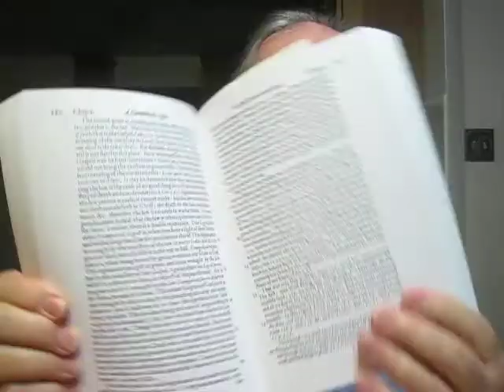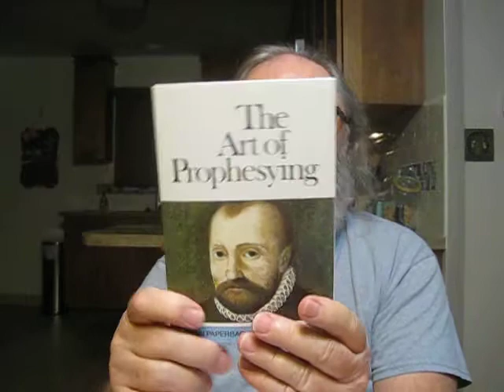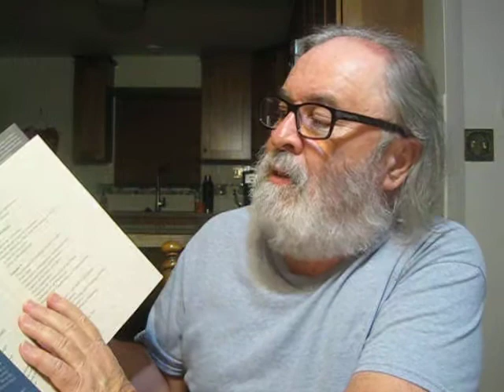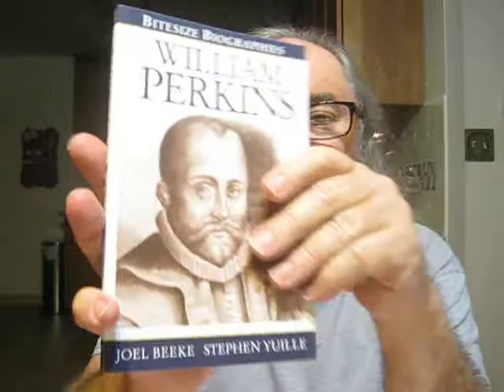William Perkins (1558-1602)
'William Perkins' biography by Joel Beeke & Stephen Yuille

'The Art of Prophesying' by William Perkins

'A Commentary On Galatians' by William Perkins [The Pilgrim Classic Commentaries]

'A Commentary On Hebrews 11 (1609 Edition) by William Perkins With Introductory Essays Edited by John H. Augustine [The Pilgrim Classic Commentaries]

'The Works Of William Perkins' Volume 1 Edited By J. Stephen Yuille General Editiors: Joel R. Beeke And Derek W. H. Thomas

'The Works Of William Perkins' Volume 2 Edited By Paul M. Smalley

'The Works Of William Perkins' Volume 3 Edited By Randall J. Pederson And Ryan Hurd

'The Works Of William Perkins' Volume 4 Edited By J. Stephen Yuille

a video of about the 'The Works Of William Perkins' can be watched in my online diary Crookedfingers here-